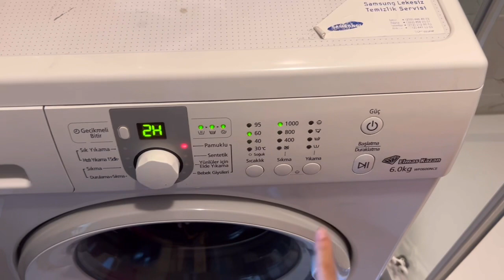Sa Loob Lang Ng Bahay Ang Sampayan Ng Damit Dito Sa Turkey! # Filipina Living In Turkey#